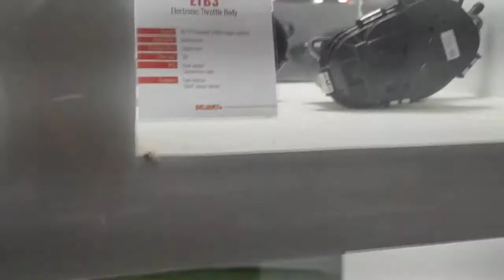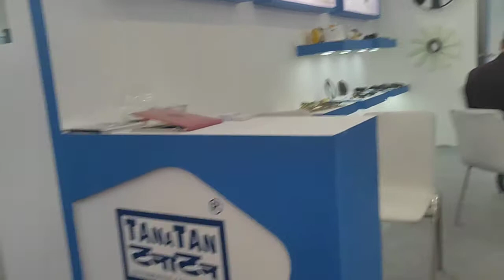Auto expo visit video 2